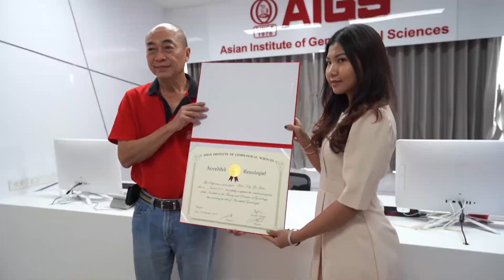A.G. Graduation 2019 Student Testimonials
Our class of 2019 has a little something to share with future A.G. Students.
Let's hear what they would like to share.
Testimonials shared in 3 languages (Eng, Thai, Chi)